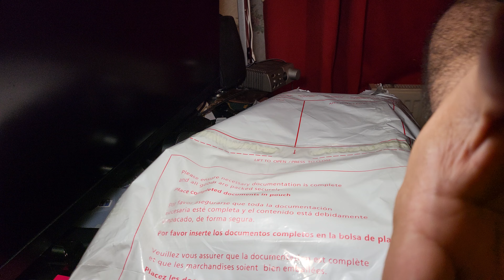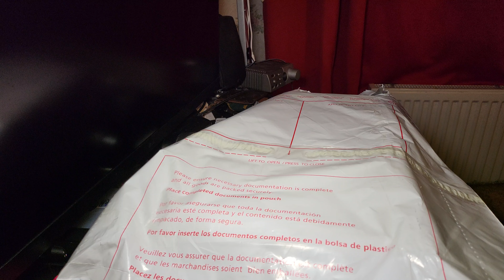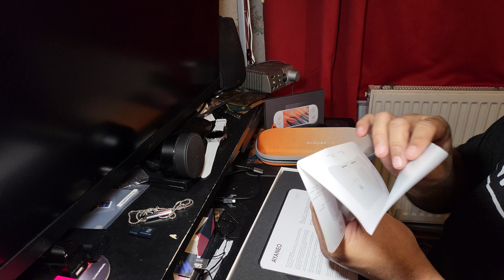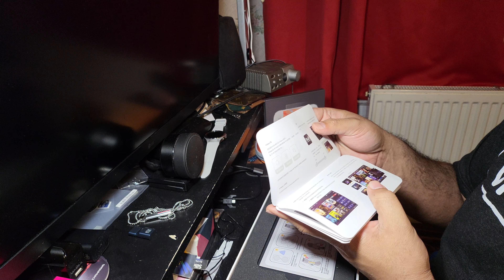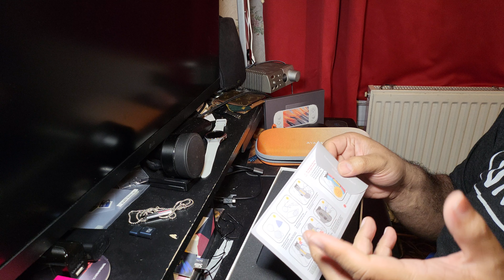Aya Neo 2 unboxing (white 2TB nvme 32GB ram)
I unbox the Aya Neo 2 with two terabytes of storage and thirty-two  gigabytes of ram. I also turn it on to make sure it's working. A future video will include video games and benchmark testing. This is my first Aya product and my first portable PC outside of my Steam Deck from last year.